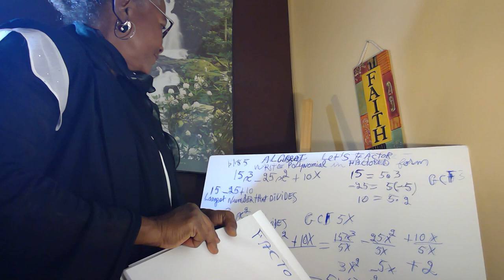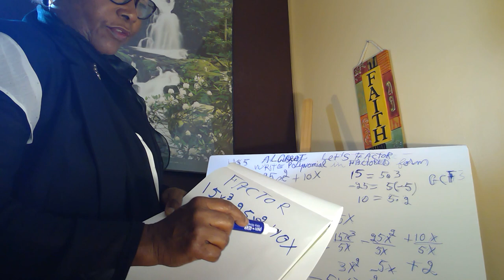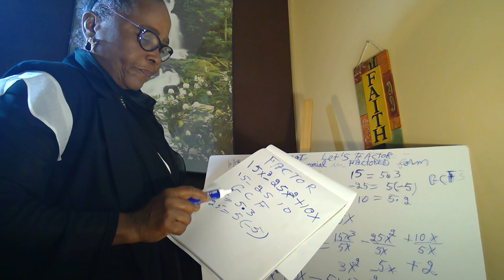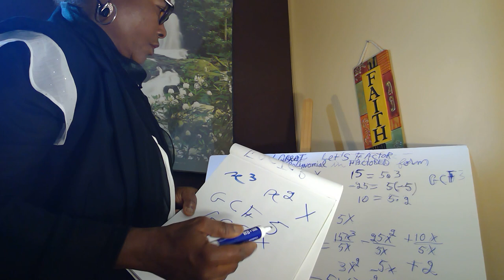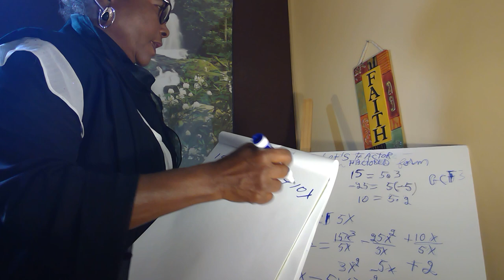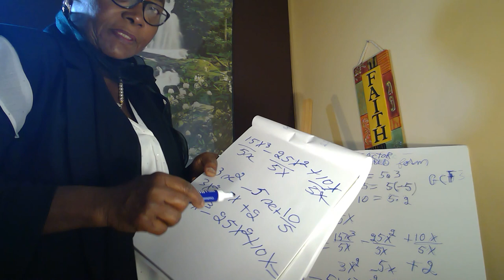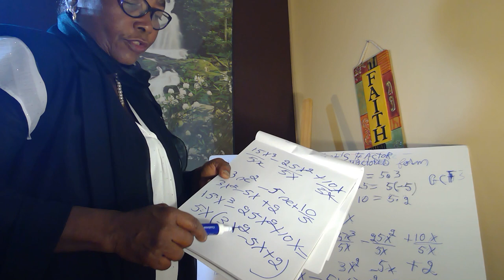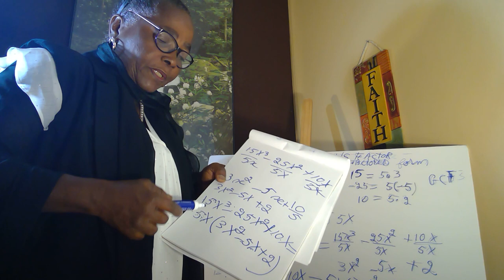Algebra 1: Let's Factor.Write polynomial in factored form.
Idiots guides:Algebra 1 Book from Broward library p 185